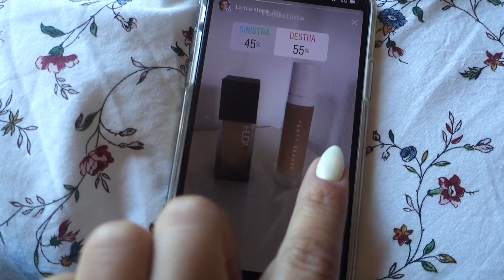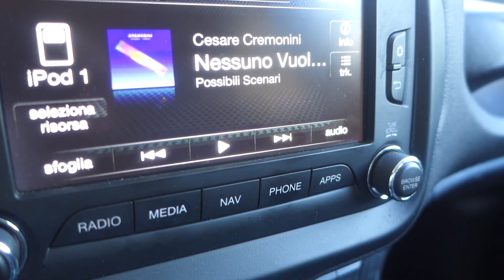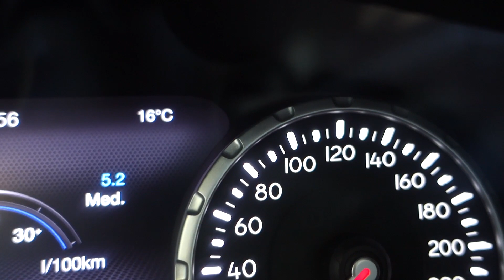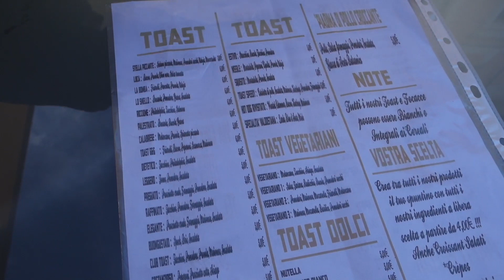COSA NON SI FA PER I SOLDI !!! - Vlog martedì 15 Maggio 2018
Video precedente - 50+ NUOVI REGALI 😳 COSE GRATIS CHE RICEVONO LE YOUTUBERS